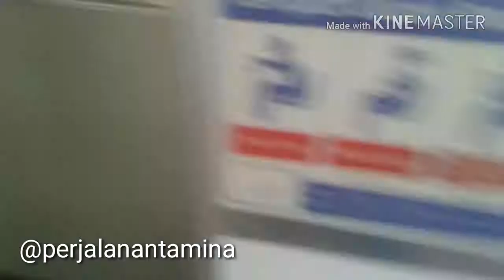Stasiun manggarai juli 2018